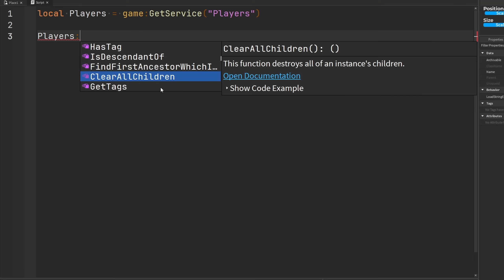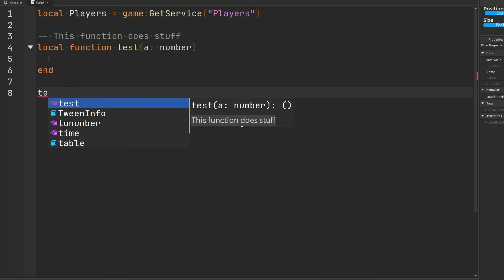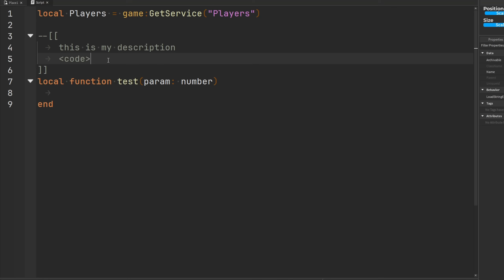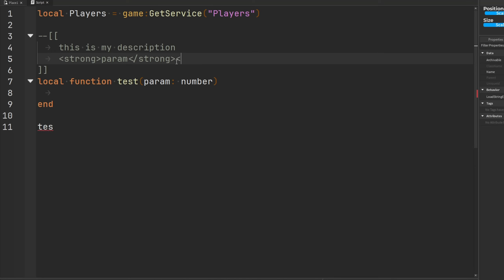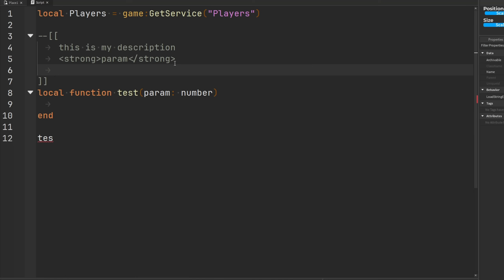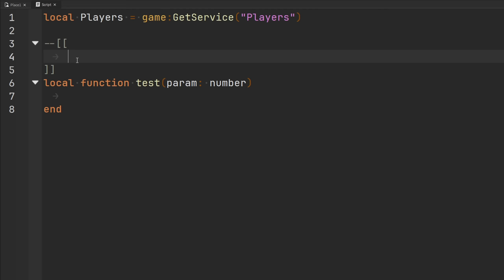ROBLOX just dropped the BEST studio update...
honestly best update ever

Waltz No. 2 by Dmitri Shostakovich
Piano Sontana no.11 by Mozart
Symphony no. 5 by Beethoven
Nocturne in E flat major by Chopin

Happy scripting!